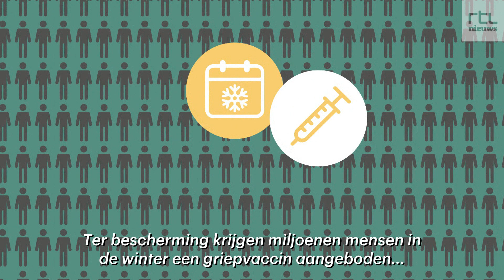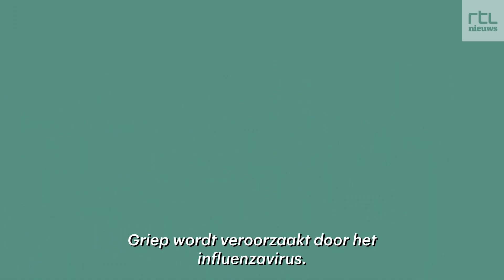Zo wordt de griepprik gemaakt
Corona is in opmars, maar de griep ook. Vandaag begint de campagne voor de jaarlijkse griepprik. Die moet ouderen en kwetsbare mensen bescherming bieden tegen het influenzavirus. Dat is nog niet zo makkelijk. Omdat het virus steeds verandert, is ook het vaccin elke keer weer anders. Het duurt een half jaar om het te maken. Hoe dat in zijn werk gaat, zie je hier.